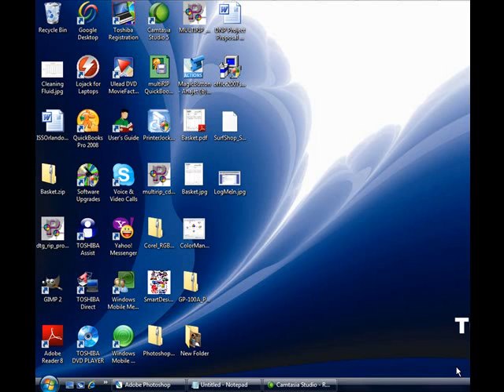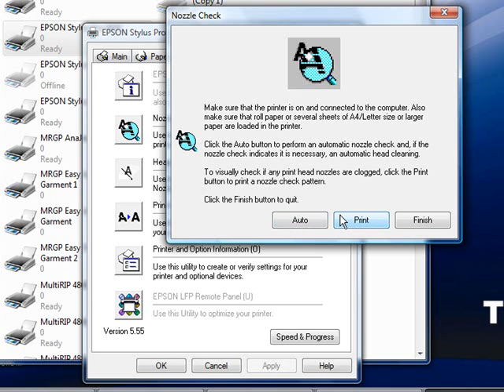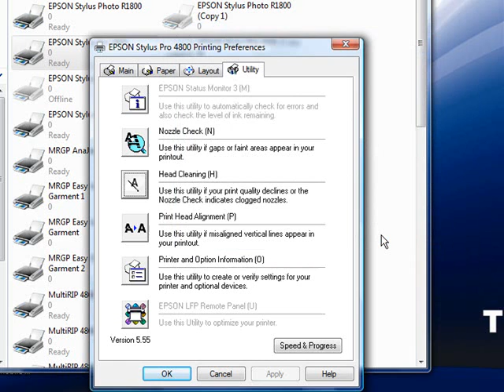Running a Nozzle Check & Head Cleaning - MultiRIP software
This instructional video shows how to use run a nozzle check and head cleaning on an Epson printer that is running MultiRIP hybrid or MultiRIP GP direct-to-garment (dtg) printing software. The nozzle check and head cleaning features are used to perform the proper maintenance checks on a hybrid or direct-to-garment (dtg) printers.